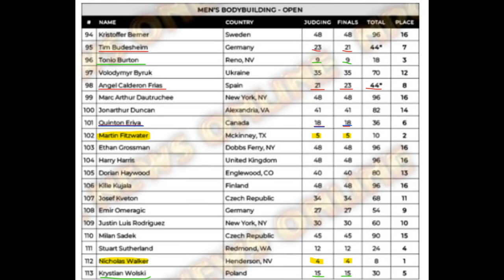Why Nick Walker ALMOST LOST to Martin Fitzwater? Scorecard Review | New York Pro 2024 Analysis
In this video, we are reviewing the 2024 New York Pro after some very interesting results. Nick Walker almost lost to Martin Fitzwater while Quinton Eriya placed sixth!